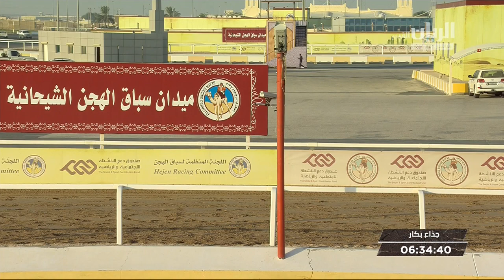ش9 سباق الجذاع (الأشواط المفتوحة) المحلي الأول 12-9-2019